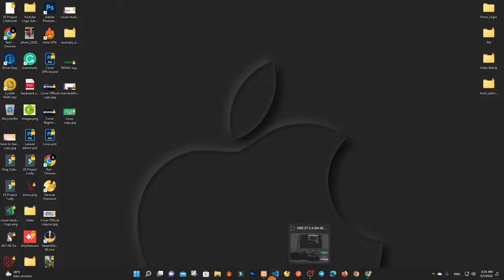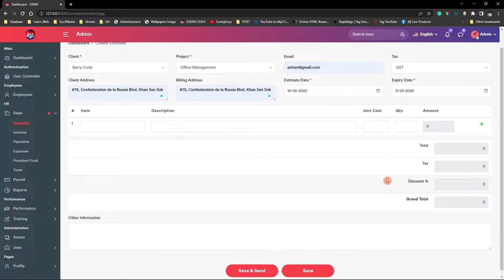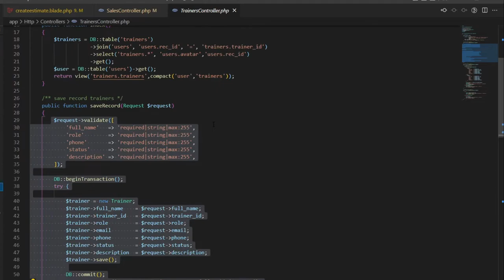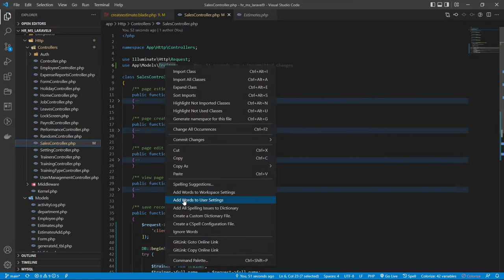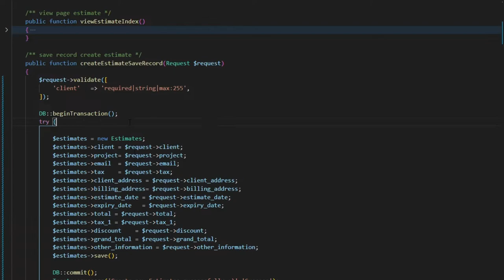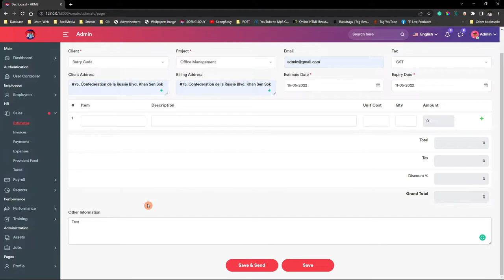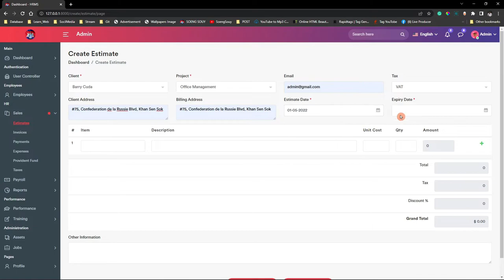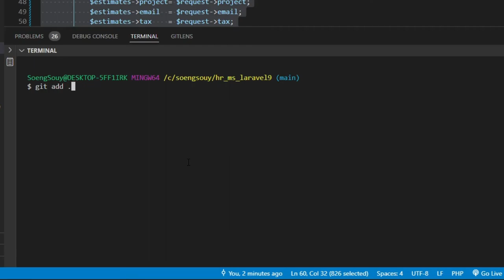Insert data to databases estimate HR Laravel 9 | System Management